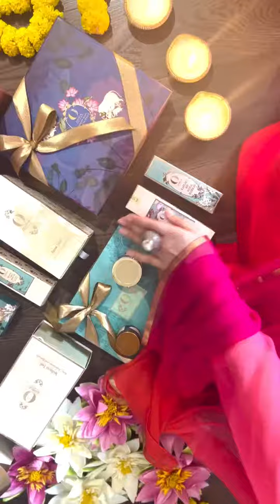Embrace the wisdom of ancient Ayurveda for radiant skin & luscious hair with Ohria Ayurveda ✨✨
This festive season, reminisce the old times and unlock timeless beauty secrets as recited by our Dadis & Nanis❤️
Embrace the wisdom of ancient Ayurveda for radiant skin & luscious hair with @ohriaayurveda ’s festive gifting collection ~ a labour of love & tradition, crafted with care for you to nurture your true beauty✨✨